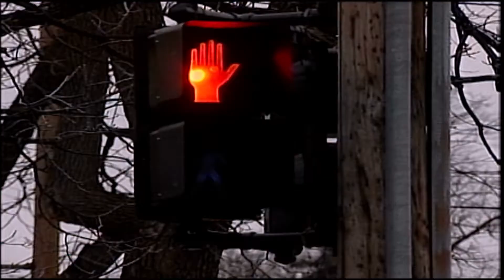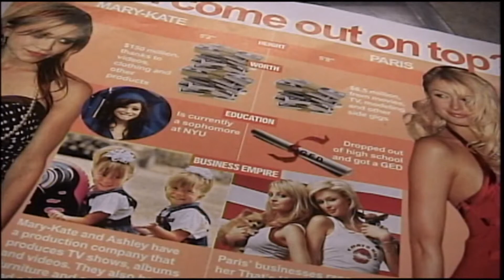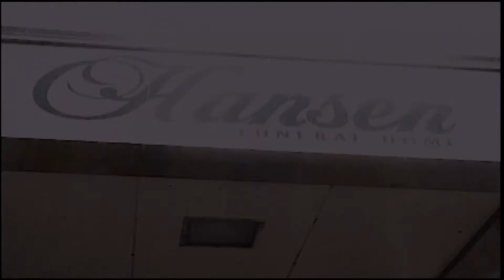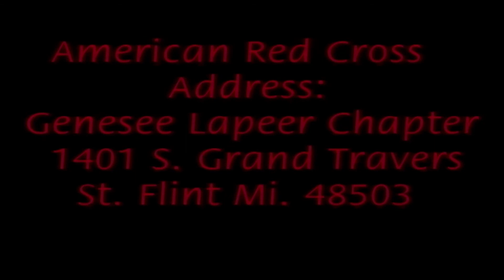Contest NewsCast 2006 Smith, Bush, Kalakay